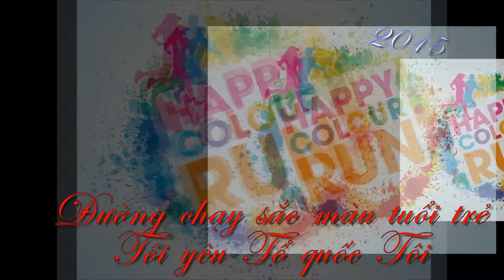[HCR - 2015] Slow Down